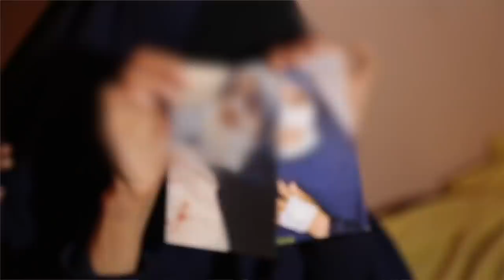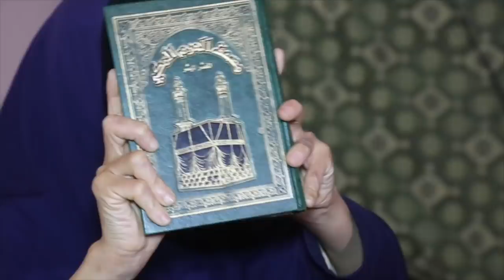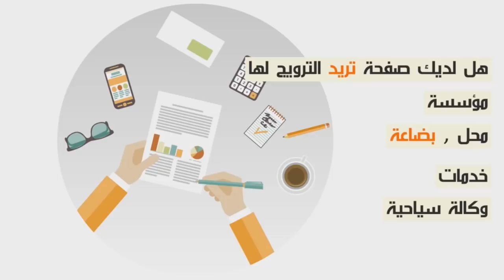إنفراد وفي أول ضهور لها...أم الطفلة تحكي بدموع الحرقة أب أميمة كينعس معاها مني كان عندها عام واحد.